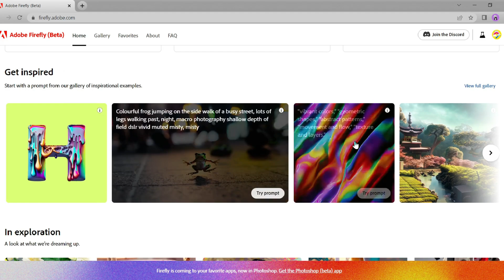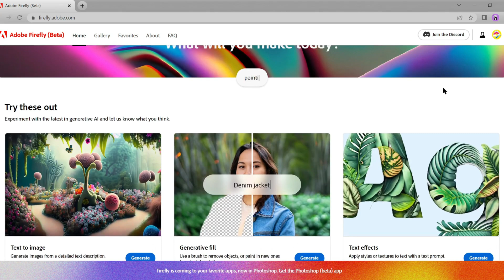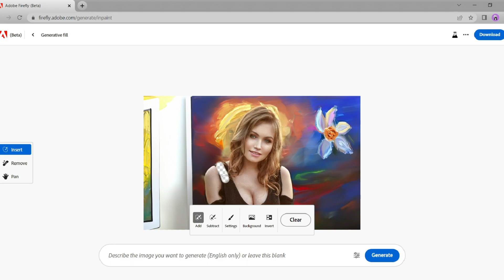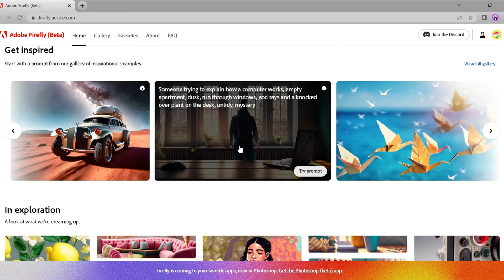FORGET Photoshop! Edit Your Photos Using FREE AI || Firefly AI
FORGET Photoshop! Edit Your Photos Using FREE AI  Firefly AI. 🔥 Forget Photoshop! Enter a new era of photo editing with Firefly AI, Adobe's latest, FREE AI-driven tool that revolutionizes the way you enhance your photos. In today's video, we explore Firefly AI - Adobe's fantastic alternative to Photoshop adobe ai, photoshop ai. This user-friendly, AI-driven software is making waves in the world of photo editing (Keyword: ai photo editing). It provides professional-quality tools that make your photos pop, all in an intuitive package.

We dive into Firefly's standout feature - the Generative Fill. With a few clicks, this powerful tool can transform your images, making Firefly a unique tool among AI Photoshop alternatives.

Our Firefly tutorial covers everything from text-to-image generation to editing photos. We delve into the "Generative Fill" and "Text-to-Image" features firefly ai image generator, demonstrating how these powerful tools can take your creativity to new heights.

Our photo editing tutorial also showcases the forthcoming features of Adobe Firefly Learn Adobe Firefly, revealing what's to come in the exciting world of AI photo editing.

▶ Video Breakdown:
00:00 - Introduction
00:30 - Introduction to Firefly AI
00:39 - Explore Firefly's Generative Fill Feature
00:55 - Upcoming features of Adobe Firefly
01:28  - Demonstration of Firefly's Text-to-Image Generator
02:00 - Generative Fill Service Tutorial
03:12 - Conclusion and Adobe Firefly review

Today's video isn't just a Firefly guide. It's a look into the future of photo editing, where software like Adobe's Firefly brings the power and precision of AI tools to everyone. Whether you're an aspiring photographer or just someone who loves to capture moments, our Firefly AI demo  is your gateway to next-level photo editing.

So forget the complexities of Photoshop - Firefly AI is here to simplify and innovate your photo-editing process. Explore the Firefly AI video, learn about the remarkable features of this Adobe AI , and unleash your creativity today!